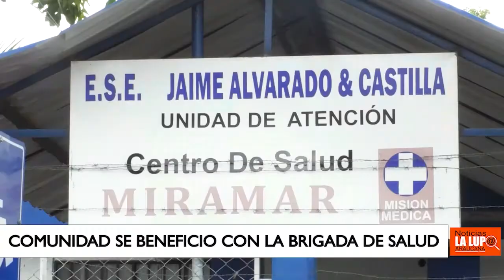COMUNALES DEL BARRIO MIRAMAR AGRADECIERON LA JORNADA DE SALUD EN ESE SECTOR POR PARTE DE LA ALCALDIA